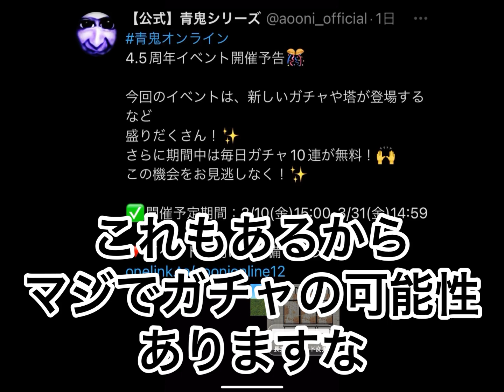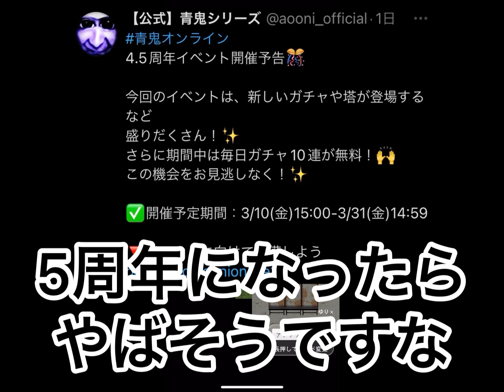【青鬼オンライン】4.5周年の隠された秘密がやばい...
ﾀﾉｼﾐ
青鬼 青鬼オンライン #4.5周年←これどうすればええの(^^;)